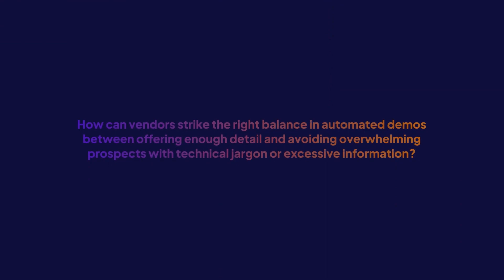Keeping Automated Demos Engaging and Concise | Tips from Peter Cohan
Discover strategies for maintaining engagement in automated demos while keeping them concise. Peter Cohan shares insights on optimal demo length and how to focus on the most relevant information for your audience. Improve your demo’s effectiveness with these tips!